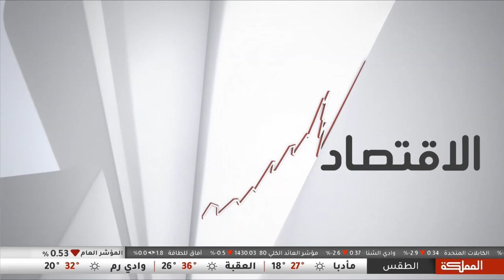الين الياباني مستمر بانهياره، والمستثمرون ينتظرون قرار المركزي الأوروبي لتحديد اتجاه اليورو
سلسلة من قرارات الفائدة هذا الأسبوع تجعل من تحرّكات الدولار متباينة أمام سلّة العملات
المركزي الأوروبي قد يرفع الفائدة 75 نقطة أساس، بعدما رفع الاحتياطي الأسترالي الفائدة 50 نقطة. اما الفيدرالي الأمريكي، فمن المرجّح أن يرفع الفائدة 75 نقطة أساس.
الين الياباني قد لا يستطيع التوقّف عن الانخفاض ما لم تتدخّل حكومة اليابان أو المركزي الياباني، فيما ارتفاعات اليورو قد تبقى محدودة نوعا ًما